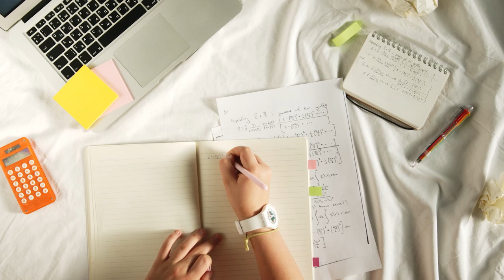প্রতিযোগিতামূলক পরীক্ষার প্রশ্ন সমূহ [ Part 1 ] || Competitive Exam Preparation Gurukul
"প্রতিযোগিতামূলক পরীক্ষার প্রশ্ন সমূহ [ Competitive Exam Questions ]" আজকের ভিডিও এর আলোচনার বিষয়। "প্রতিযোগিতামূলক পরীক্ষার প্রশ্ন সমূহ [ Competitive Exam Questions ]" স্যাগ্মেন্টটিতে আমরা আলোচনা করি সাম্প্রতিক বিভিন্ন প্রশ্ন সমূহ নিয়ে যেগুলো বাংলাদেশের বিভিন্ন প্রতিযোগিতামূলক পরীক্ষাতে আসার মতো।  আমরা আশা করি আমাদের "প্রতিযোগিতামূলক পরীক্ষার প্রশ্ন সমূহ [ Competitive Exam Questions ]" ভিডিওটি আপনাদের একটু হলেও উপকারে আসবে।